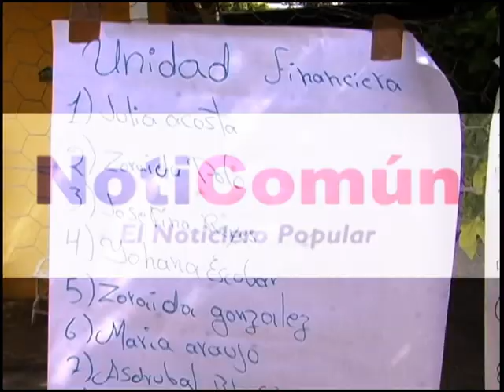GÜERVO: Cortometraje Musical Pronto En Las Redes Sociales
Villa de Cura, Sábado 29 de Agosto del 2015